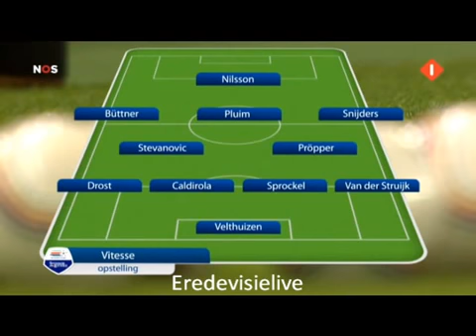Match 1 08-08-2010 Vitesse - ADO Den Haag 3-1 Video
Vitesse - ADO 3-1 Highlights + Reacties (Speelronde 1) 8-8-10

Competitie: Eredivisie
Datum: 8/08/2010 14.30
Locatie: Gelredome, Arnhem
Aantal toeschouwers: 13.400
Arbiter: Reinold Wiedemeijer (NED)

Geel: (VIT) Sprockel, Snijders - (ADO) Verhoek, Derijck, Ammi

Goals:

0-1 (ADO) Immers (15min)
1-1 (VIT) Pluim (45min)
2-1 (VIT) Nilsson (57min/pen)
3-1 (VIT) Nilsson (71min/pen)